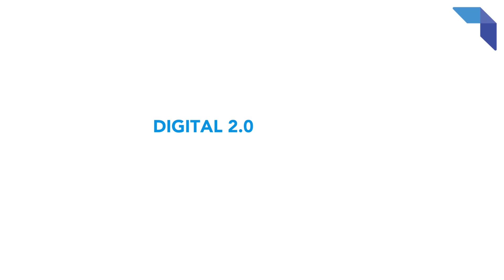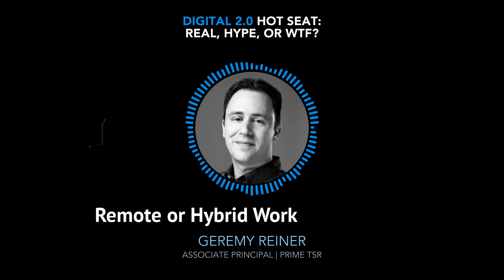The Modern Digital Executive: E4, A5 - Hype, Real or WTF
Technology is changing how we experience the world around us and now it's difficult to determine what's hype and what's real (like Bitcoin). Listen to what this industry thought leader believes.